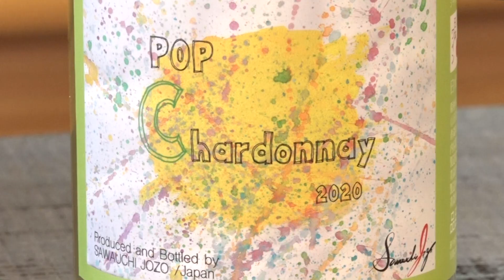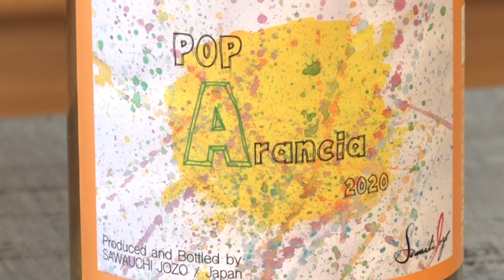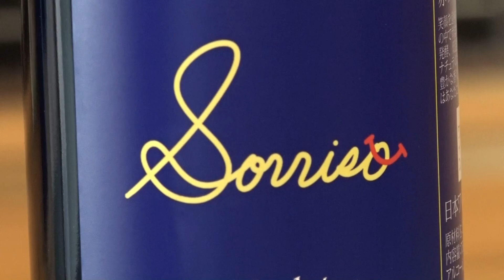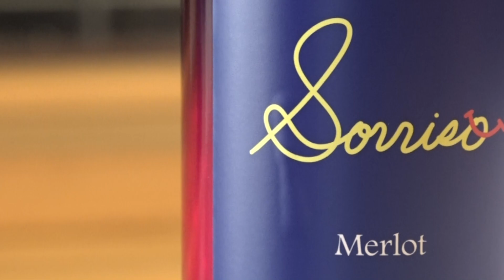【八戸ワイン】澤内醸造が新作ワイン4種を発表「家庭料理に合わせカジュアルに楽しんで」｜ 青森県八戸市のニュース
4月19日(火)、澤内醸造は八戸ワイン1種類を含む、新作4種類を22日(金)に発売すると発表しました。

【新作ワイン】
①POP Piccoro（八戸ワイン）
　ぶどう：青森県八戸市南郷産 ナイアガラ＆ポーランド
　Alc：9％／サイズ：360ml／価格：980円

②POP Chardonnay（日本ワイン）
　ぶどう：青森県八戸市南郷産＆山形県高畠街 シャルドネ100％
　Alc：12％／サイズ：750ml／価格：1,900円

③POP Arancia（日本ワイン）
　スパークリングオレンジワイン
　ぶどう：青森県八戸市南郷産＆山形県高畠街 デラウェア100％
　Alc：9％／サイズ：750ml／価格：1,900円

④POP Chardonnay（日本ワイン）
　赤ワイン
　ぶどう：秋田県産 メルロー100％
　Alc：12％／サイズ：750ml／価格：2,400円